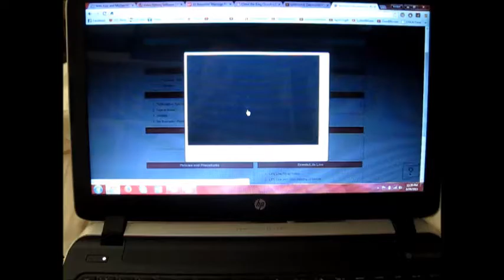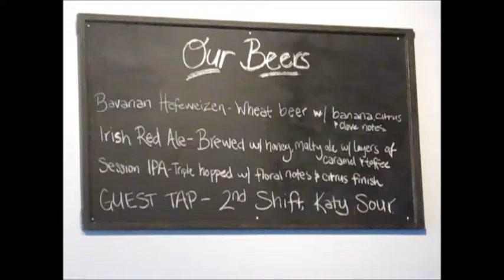WE WENT ON A BREWERY TOUR!